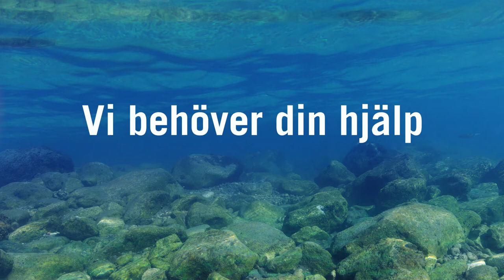Släpp inte ut exotiska arter i naturen